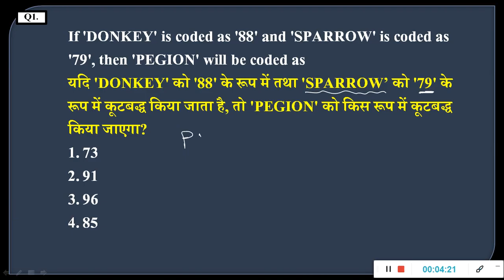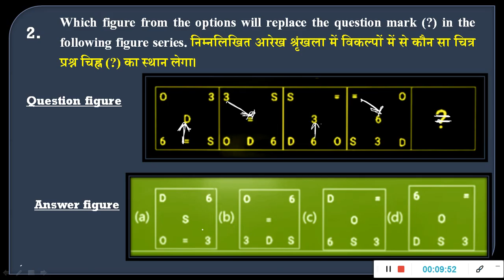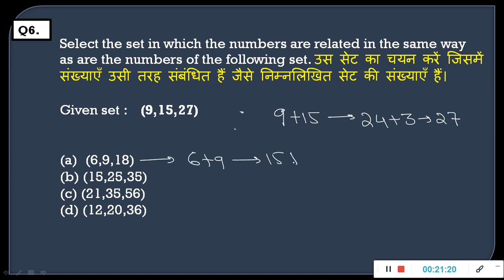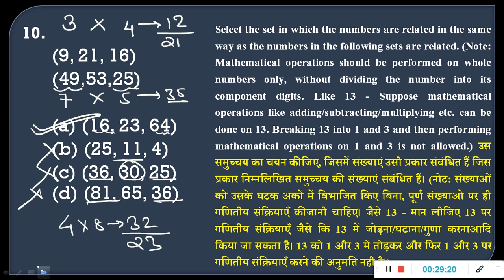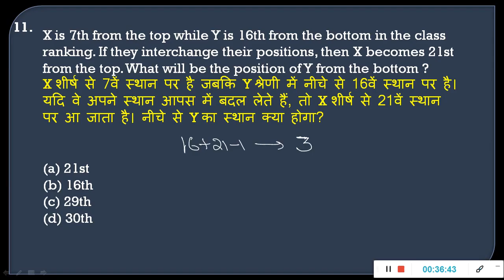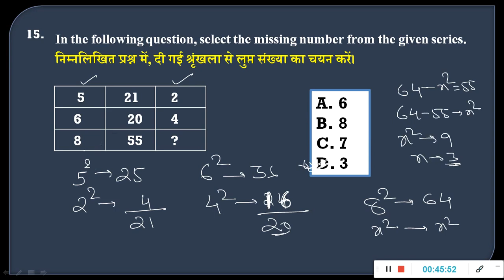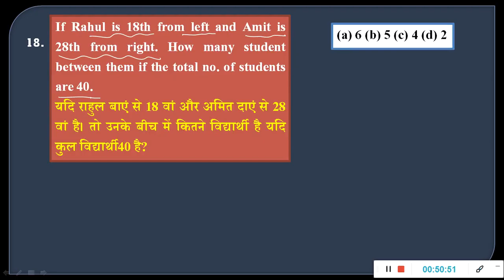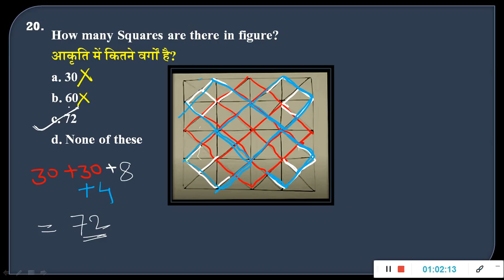JSSC||RRB NTPC||JE||ALP||REASONING||रीजनिंग|PRACTICE SET||FOR ALL COMPITITIVE EXAMS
!! WORKING THOUGHTS !!